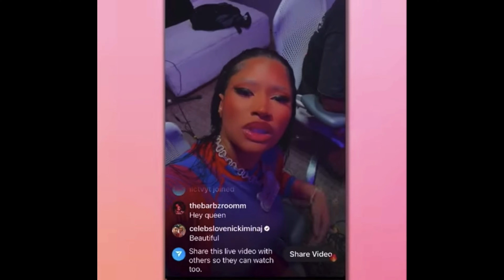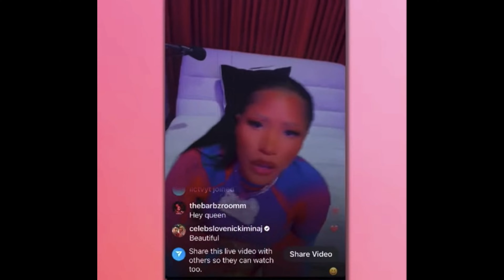Dj Akademiks talks Nicki Minaj , Them Habits Haunting Nicki , Rap Career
seperationsdj akademiks talks nicki minaj ,celebrity news , relationships
Celebrity news as of Lately Nicki Minaj has been different from Queen Radio to instagram live the Barb (Nicki Minaj) has been doing some very questionable things , most noticeable Nicki's Vma performance where she seemed to carry some different vibes for Cardi B .
Is it sign of being bitter watching Cardi B become more revelant in the female rap category  or does Nicki Feel she doesnt get respect from other female artist one thing fasho Nicki's live was awkward and unusual is Nicki bitter or is she crying for help???